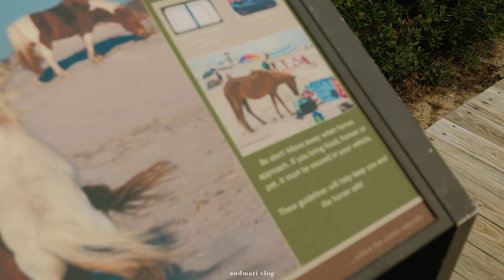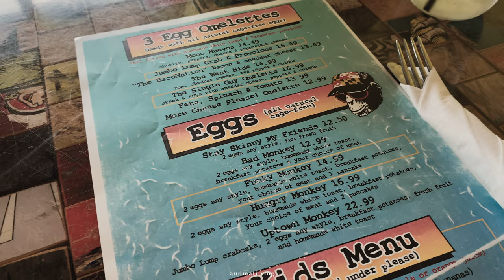CAMPING with My Dog 🏕 | Assateague Island National Seashore | Ocean City | 비오는 날 바다 캠핑 | 모래 바람 속 산책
4K Cinematic Travel Video

Snow Peak - Entry 2 Room Elfield